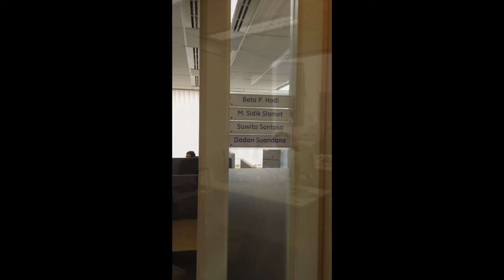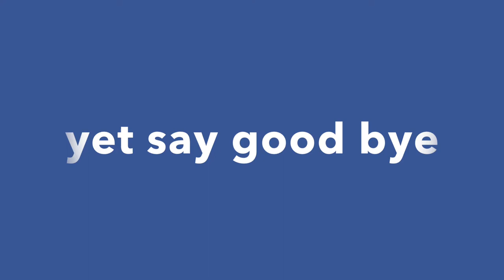GEHC Indonesia Team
This video was played during GEHC Indonesia Kick Off 2015,  February 2 at Double Tree Hotel Jakarta. @GEcorporate_Indonesia